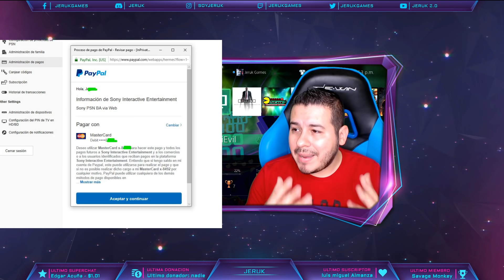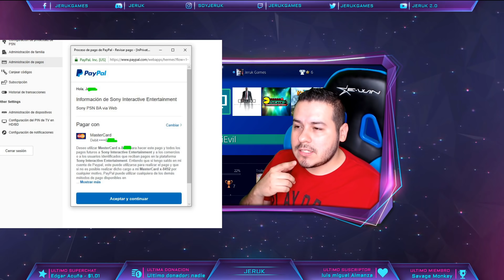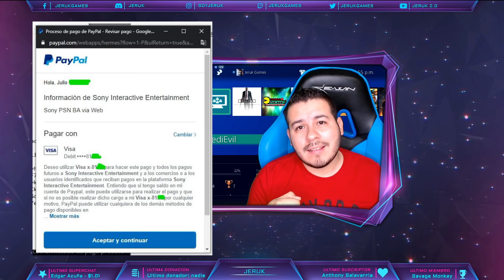Usas BIN en PSN por Medio de Paypal para PLUS? Tienes Que VER ESTO!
🎮 Juegos Digitales al Mejor Precio en México Conmigo en Grupo de WA
👇🏼 Dale aquí para MAS Información 👇🏼

🔥 Código de Creador EPIC GAMES: JERUKGAMES

Si con esto no te queda claro, ya no tengo mas que pueda hacer por ti crack...

En el directo sortearemos unas cuentas con PLUS Gratis y mañana espero ya poder subirles el nuevo método funcional y seguro.

Atte. JeruK